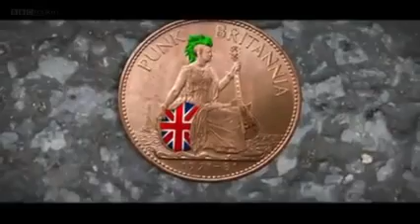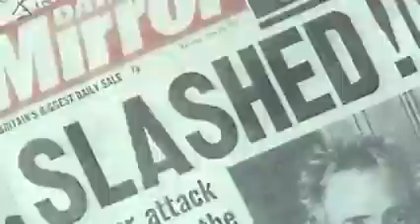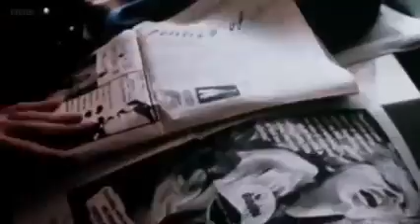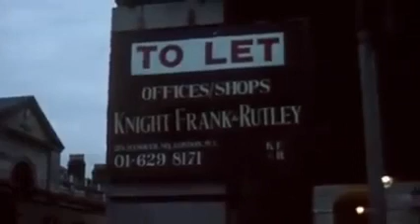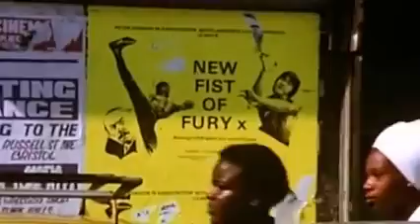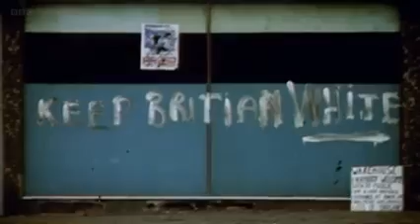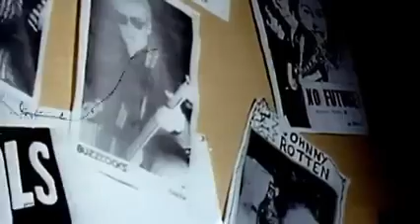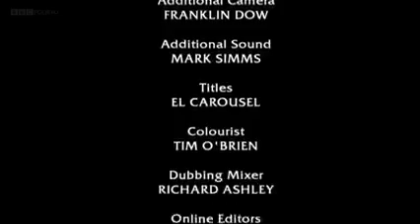PUNK BRITANNIA PART 2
WHY NOT SUPPORT YOUR YOUTUBE CHANNEL BY BUYING ME A COFFEE AT

Punk Britannia Part 2 Punk 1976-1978 Jam Sex Pistols Clash Damned Generation-X Billy Idol The Members Buzzcocks Stranglers Magazine John Cooper Clarke Subway Sect Chelsea Specials Billy Bragg Adam Ant Sham 69  Penetration and many more Some ordinary music videos had to be cut out due to copyright reasons